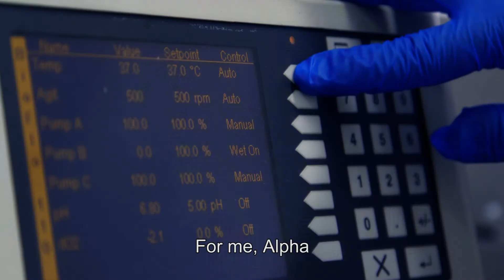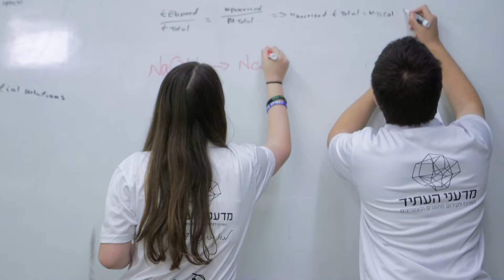Alpha program at the Bar Ilan University Youth Center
אלפא היא תוכנית לתלמידות ולתלמידים מחוננים ומצטיינים בחינוך העל יסודי (בוגרי כיתות ט) המאפשרת למשתתפיה להשתלב בעולם המחקר המדעי העכשווי. התוכנית מציעה חוויה אינטלקטואלית משמעותית בשילוב עם פעילות חברתית בין תלמידות ותלמידים מכל רחבי הארץ, במטרה לאפשר להם להתפתח בו-זמנית בשני כיוונים אלו. במסגרת התוכנית, התלמידות והתלמידים כותבים עבודת מחקר ברמה אקדמית שיכולה להמיר בחינת בגרות באחד מהמקצועות המדעיים המוגברים (5 יחידות לימוד) או לעמוד בפני עצמה כמקצוע מוגבר בתעודת הבגרות. ההשתתפות בתוכנית מסובסדת במלואה ואינה כרוכה בתשלום.